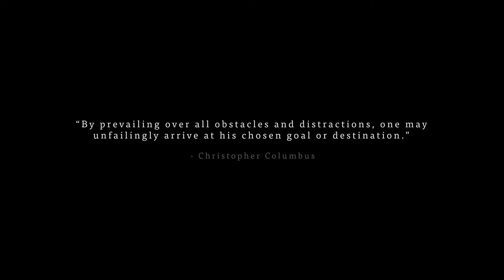Orlando Gloom - A Pirates Life For Me